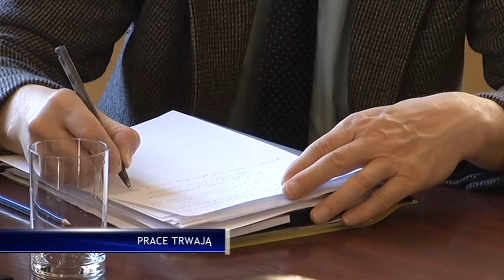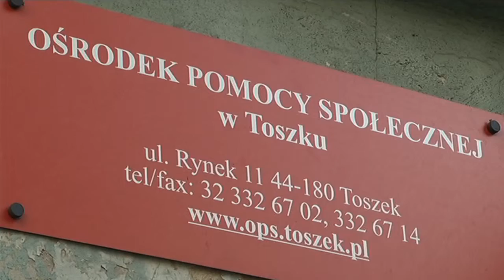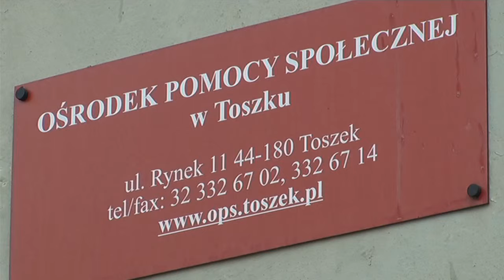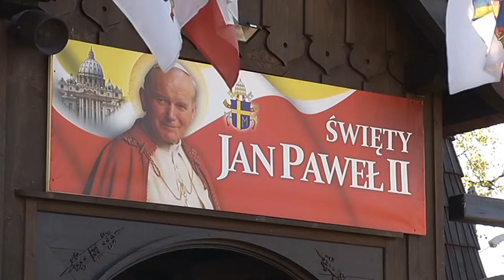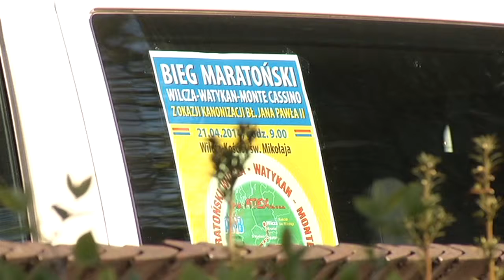Wydarzenia Pilchowice/Toszek - kwiecień 2014 r.